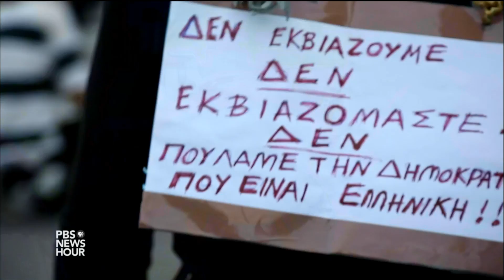Awaiting debt deal, Greeks resist expected reforms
As Greece awaits an emergency economic deal to stave off bankruptcy -- which could come later this week -- some are urging the government not to give in to demands of the country's international creditors. Special correspondent Malcolm Brabant reports from Athens.